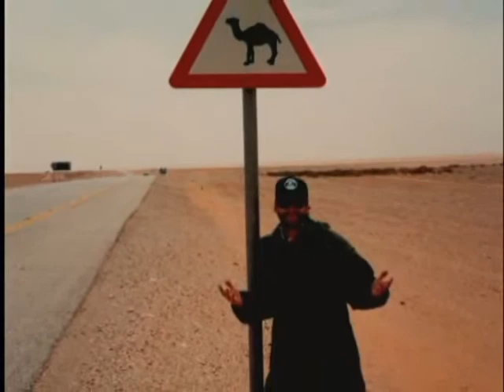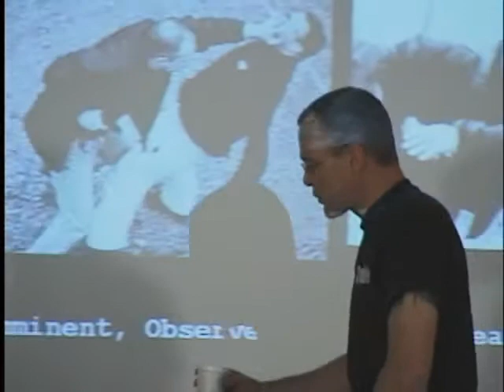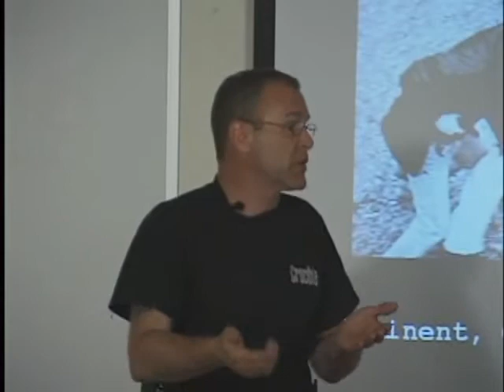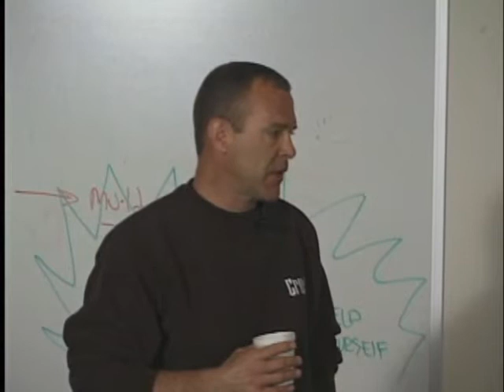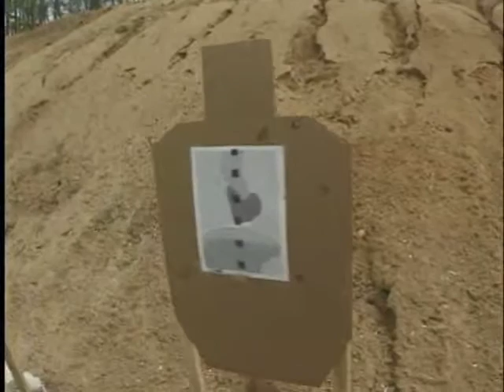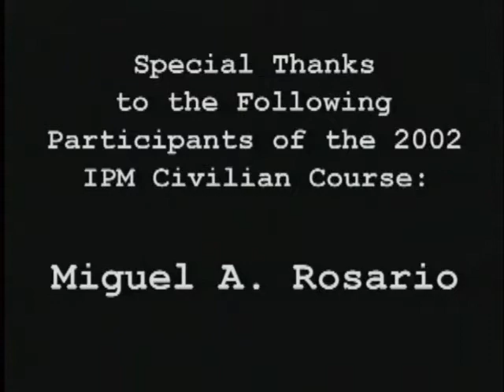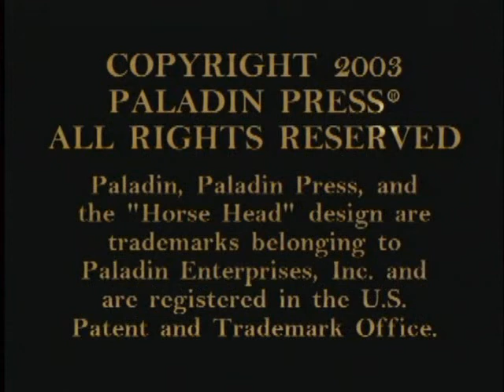Уцелей в передряге ч.1 / Inside The Crucible v1 (на англ. языке)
Inside the Crucible Vol. 1: Combat Shooting Essentials.
Первая часть посвящена основам владения пистолетом. С первых же кадров Келли готовит Вас к суровым реальностям скоротечного ближнего огневого боя. В этом фильме вы познакомитесь с выхватыванем оружия, в том числе и с так называемым «защитным выхватом», с правильным удержанием пистолета, инстинктивной стрельбой, вариантами боевой перезарядки и устранения неполадок. В видео много интересных упражнений, в ходе которых Келли исправляет ошибки курсантов и дает подробные разъяснения. Большинство упражнений НЕ требуют боевой стрельбы.